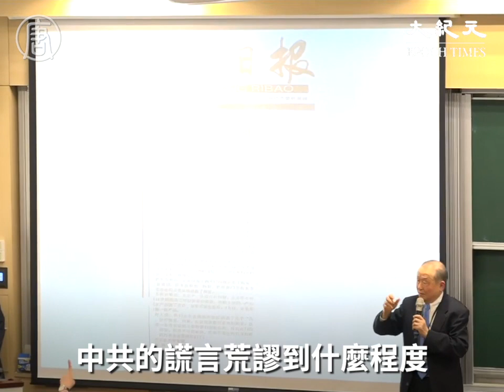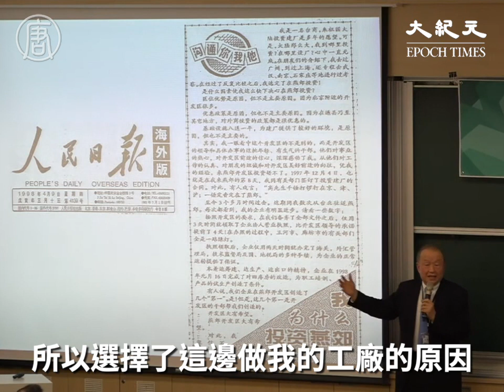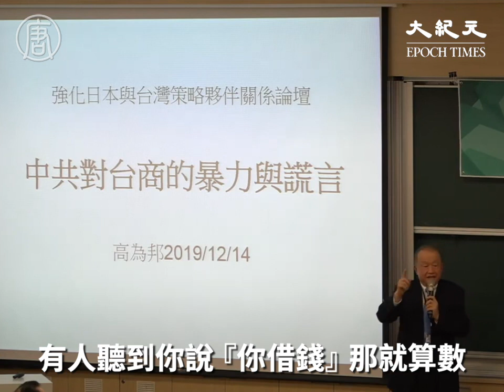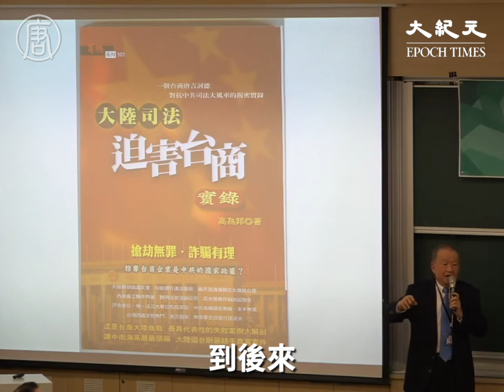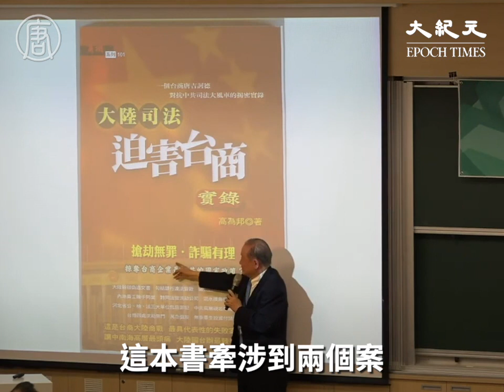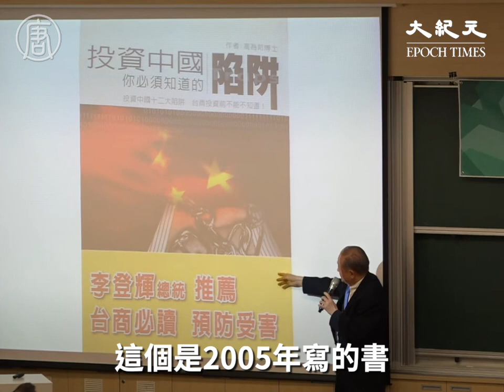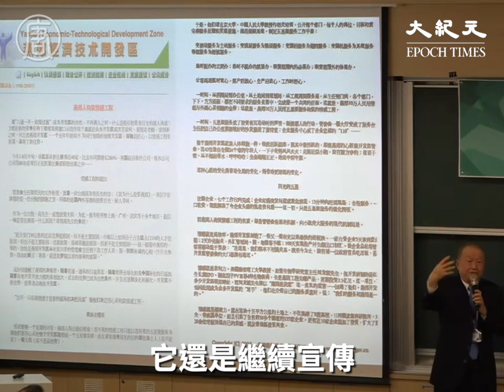【1214台日論壇】高為邦談在中國經商受迫害經歷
投資中國受迫害協會理事長高為邦：台灣很多人親中，因為我們對認識中共，政府沒有努力過，所以才有這樣的下場。